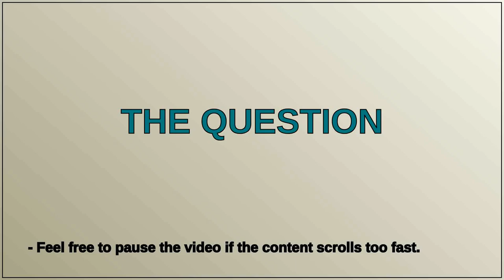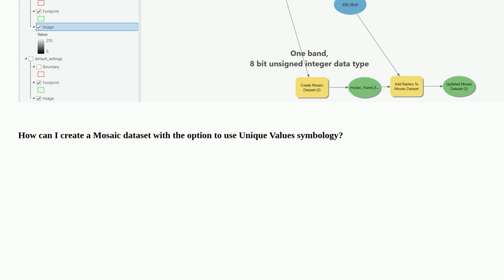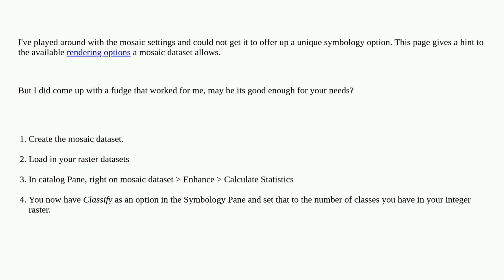Gis: Symbolize one band mosaic dataset with unique values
Symbolize one band mosaic dataset with unique values

A special thanks goes out to the community

  raster symbology mosaic-dataset arcgis-pro unique-value